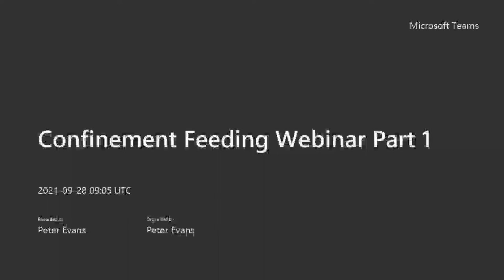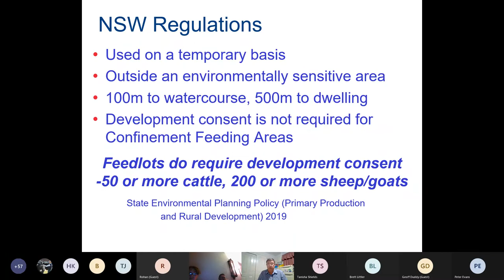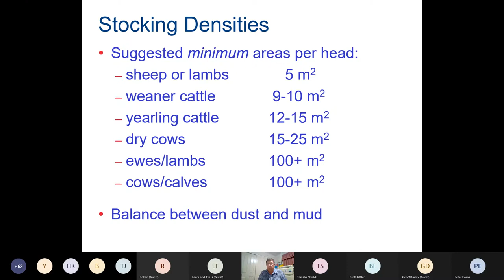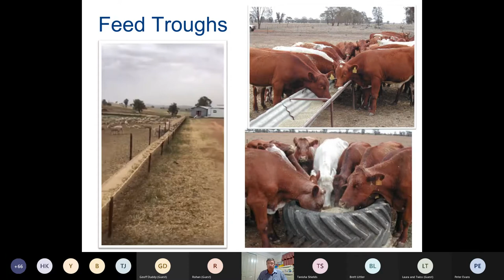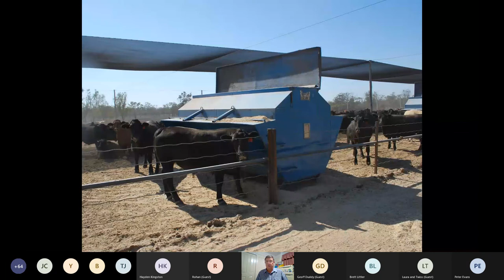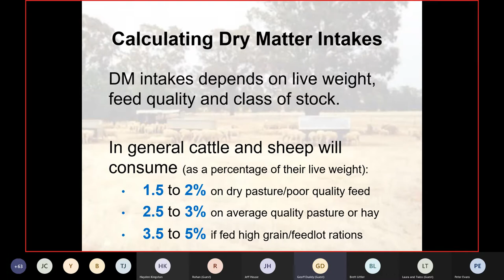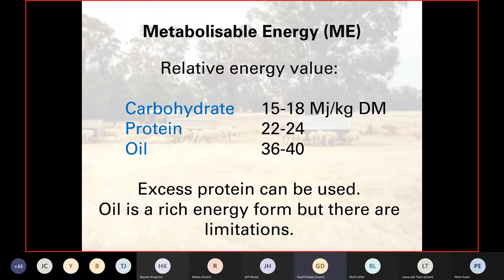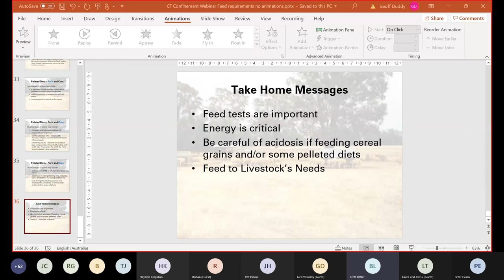A-Z of Confinement Feeding Webinar - Part 1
Recorded in September 2021, this is a the first of a two-part webinar series on Confinement Feeding. If you are thinking of setting a confinement feeding area up, this is a must watch webinar, to ensure that your investment in infrastructure is maximised and the health and welfare for your livestock is maintained.

Part 1 covers:
An over view of confinement feeding
Regulations and requirements
Site selection
Stocking densities
Design
Feed requirements

Search our Central Tablelands Playlist for Part 2 which covers:
Alternate feeds
Fibre, vitamin and mineral requirements
Shade
Water
Animal health and welfare
Budget calculators and other resources